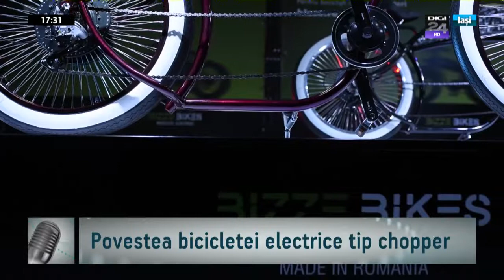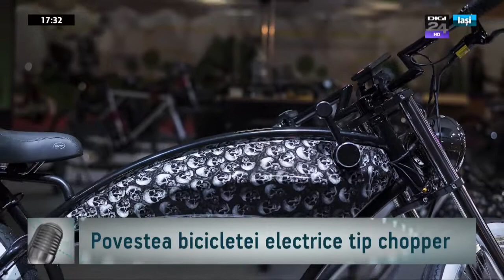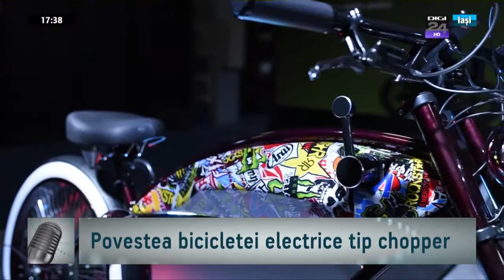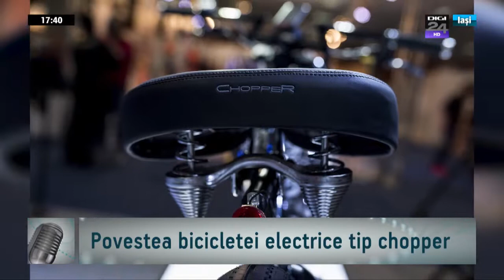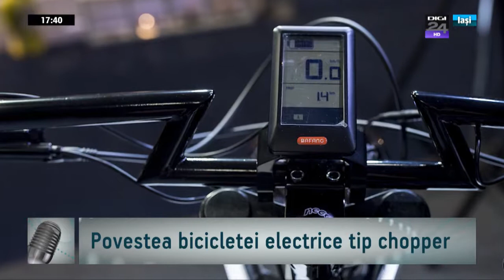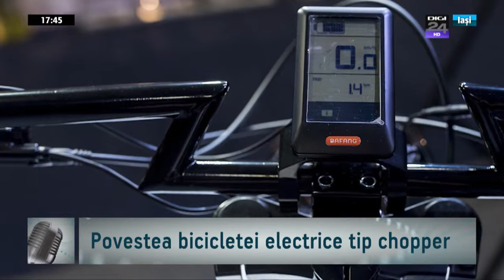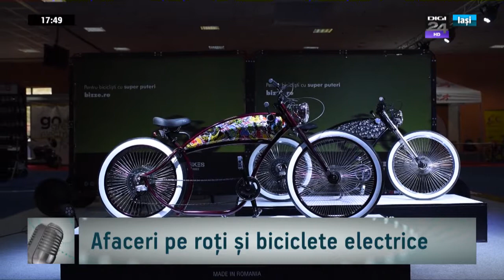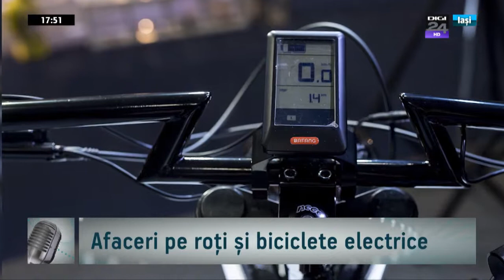Ovidiu Teofanescu & Marius Ghinet / Bizze Bike / 16 martie 2018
Povestea bicicletei electrice tip chopper construită de cei de la BizzeBikes o puteți afla chiar de la cei doi care au pus acest proiect pe picioare: Ovidiu Teofanescu și Ghinet Marius.
Tinerii antreprenori au visuri mari, vor să o producă pentru export. Au vorbit despre cum a pornit toată ideea și au venit și la Fab Lab Iasi unde pasionații au avut posibilitatea să facă un test drive.